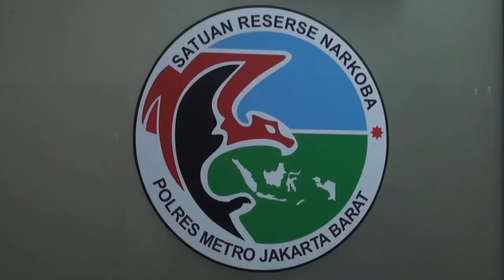PENYELUNDUPAN GANJA DISAMARKAN DENGAN DODOL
Polres Jakarta Barat, kembali menggagalkan penyelundupan puluhan kilogram ganja dari sebuah hotel di kawasan Denpasar Bali. Agar dapat lolos dari petugas pabean,  pelaku menyelundupkan ganja yang dikirim dengan disamarkan makanan dodol. Polisi berhasil menyita 46 kilogram ganja, dan mengamankan 1 pelaku yang diduga sebagi pelantara.